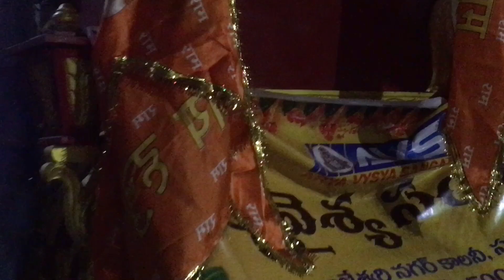Navami procession Mahakali depiction